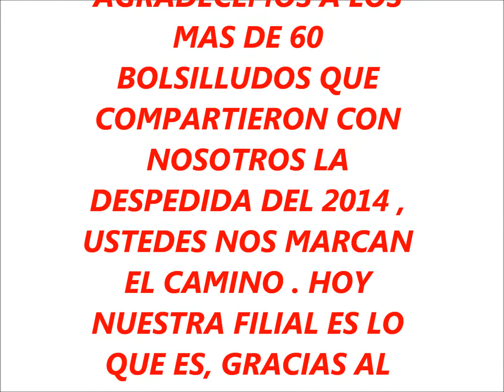DESPIDIENDO EL 2013 FILIAL BOLSOS NY NJ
despedimos con todo el 2013..con la presencia de un grande el gran ''CHANGO'' PINTOS SALDANHA.. el sabado 7 de diciembre del 2013..